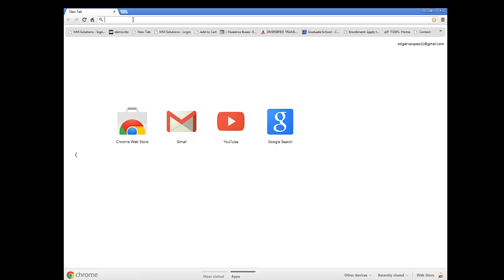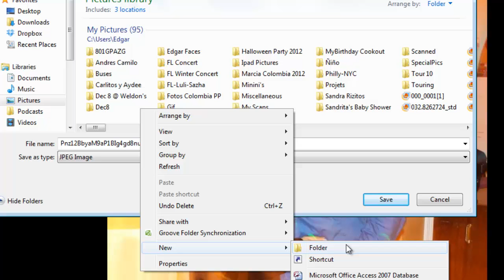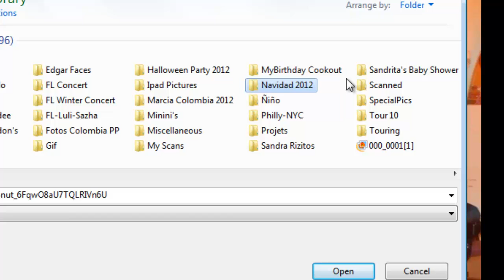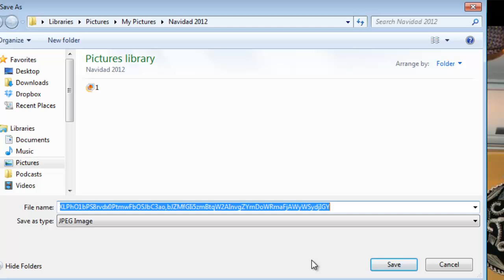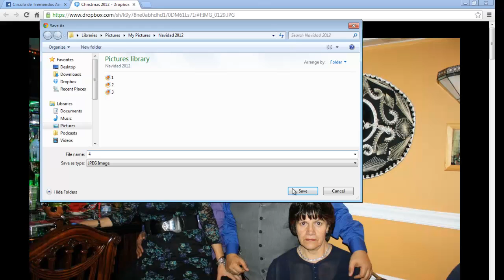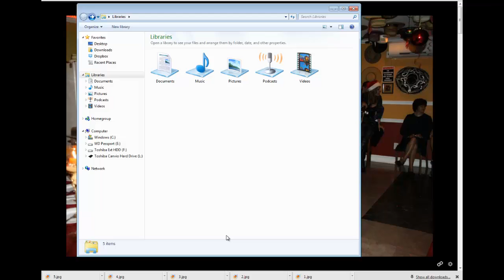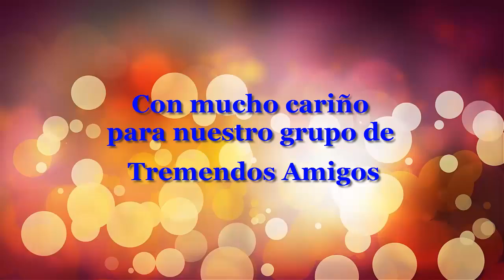Como bajar las fotos de un enlace de Dropbox al computador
Este es un tutotial que muestra un proceso sencillo de como bajar las fotos de un enlace de Dropbox a nuestros computadores. Al mismo tiempo se muestra como crear un nuevo folder  y la mejor manera de organizar los archivos. Espero que les sirva!